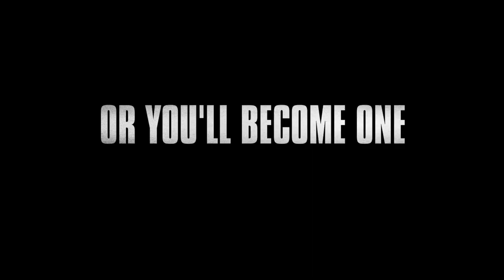FRANK & PENELOPE Trailer (2022) Cannibal Survival Horror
PLOT: While on the run from the law, Frank and his stripper girlfriend Penelope come upon a small motel and diner and decide to rest for the night. The next day, after robbing the diner, they become immersed in a hellish nightmare when the proprietor -- a psychotic, cannibalistic Bible-thumper with a sadistic family -- take them on a life and death journey, where escape is just a heart-pounding breath away.

CAST: Kevin Dillon, Billy Budinich, Caylee Cowan, Sean Patrick Flanery, Donna D'Errico, Johnathon Schaech, Sonya Eddy, Lin Shaye

DIRECTOR: Sean Patrick Flanery